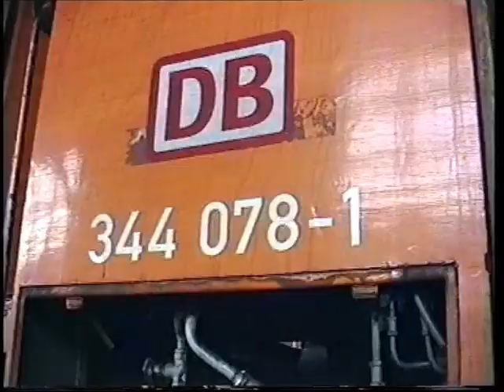Die Reichsbahn Baureihe 106 in den Jahren 1995 bis 2005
Über 1200 V60D wurden allein für die Reichsbahn gebaut. Einige hundert Loks noch für Werkbahnen im In- und Ausland. Bei der Reichsbahn und DB-Cargo wurden die Loks duch den Zusammenbruch des Güterverkehrs schnell auf das Abstellgleis geschoben. Wenige Exemplare haben bei Werk- und Privatbahnen bis heute überlebt. Auch über eure Kommentare würde ich mich freuen. Auf meiner Internetseite zeige ich noch mehr Videos und Bilder. Auch stelle ich den Bahnhof und das Bw Güsten in Modell und Vorbild vor.